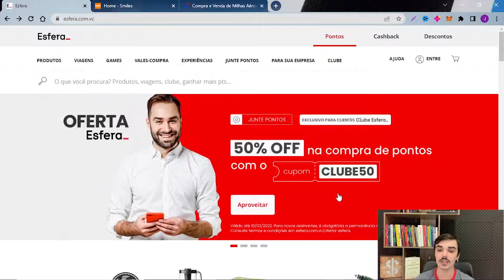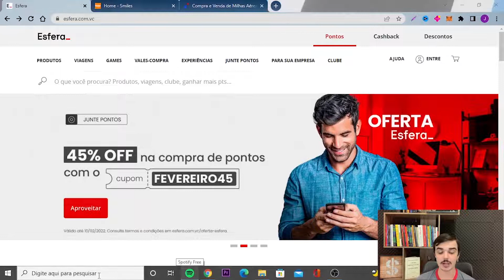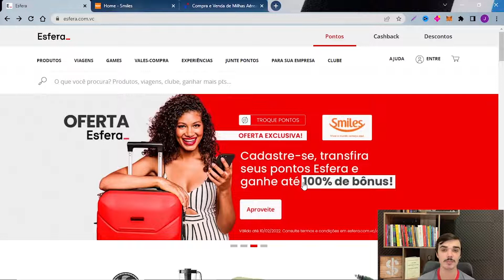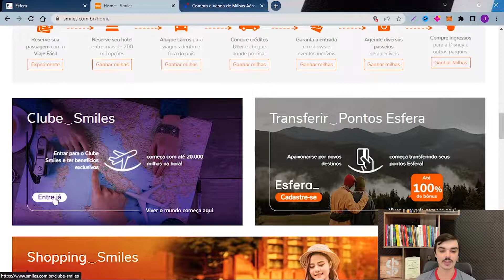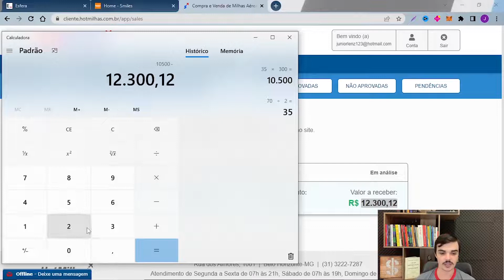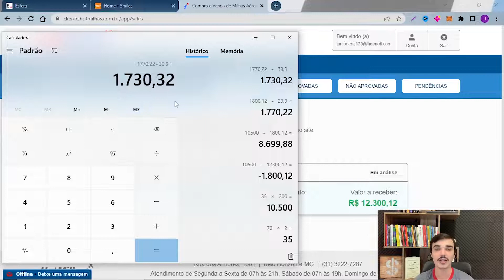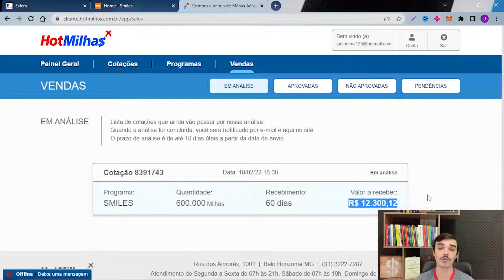COMO EU LUCREI R$1730,32 EM UM DIA COM MILHAS AÉREAS!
Quem me acompanha a mais tempo já sabe e já ouviu falar pelo menos alguma vez de que eu considero a parte mais importante dos investimentos ganhar mais dinheiro.

Você pode ser um bom investidor, pode economizar bastante dinheiro mas o que mais te dá resultado e te enriquece no longo prazo é ganhar mais dinheiro.

Pensando nisso resolvi trazer um vídeo um pouco diferente mostrando como eu fiz uma operação com milhas aéreas onde em um dia eu lucrei R$1730,32.

Calma que vocês vão entender exatamente como funciona, eu vou mostrar tudo isso pra vocês.

00:00 - Faça Parte do Grupo no Telegram
01:45 - Curta e Compartilhe o Vídeo
04:00 - Inscreva-se no Canal
07:30 - Ative o Sininho de Notificação